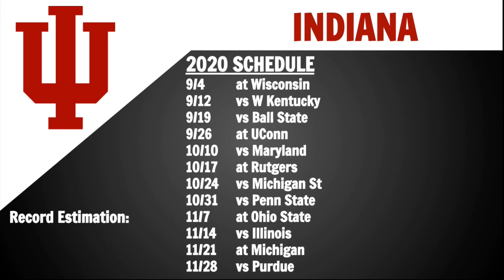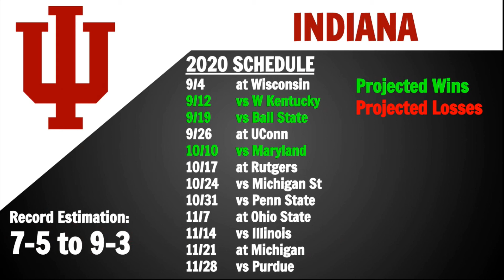2020 Indiana College Football Schedule Preview and Early Prediction- All Sports Central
Today we go over our next schedule preview that is on the Indiana Hoosiers.
Thanks for stopping by! We offer accurate and excellent analysis and insight into many sports with our primary sports being the NFL and College Football. All support is greatly appreciated. Have a good one! -ASC
Occasionally you'll catch me on the SG1 Sports NFL Channel as well-go check that out!